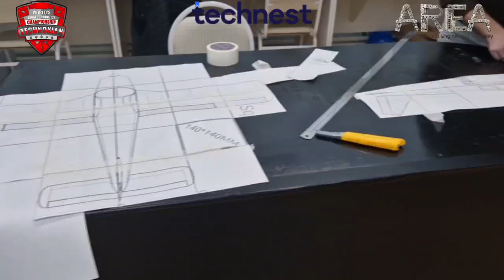WRC RC CRAFT (Təyyarə və modelçilik) kategoriyasi hazırlıqları.